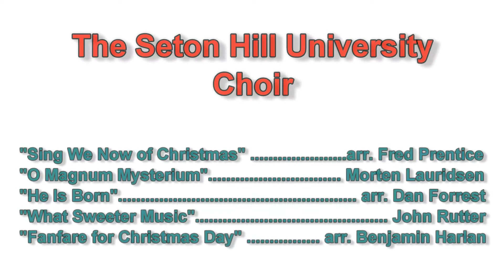2011 Seton Hill University Choir (fall)